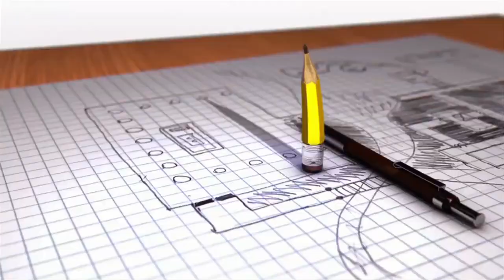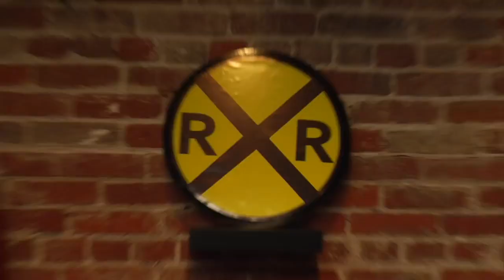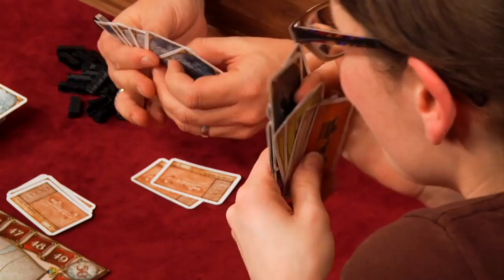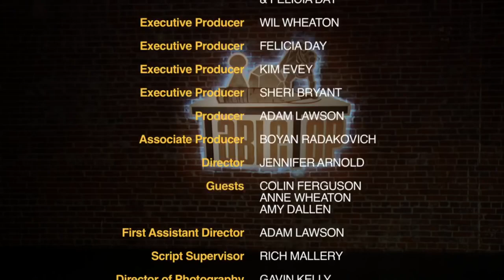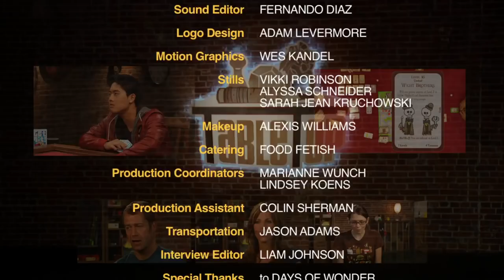Ticket to Ride: Wil Wheaton, Colin Ferguson, Anne Wheaton, and Amy Dallen. TableTop ep. 4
Want to play Ticket to Ride with your friends at home? Visit your local game store to purchase it!